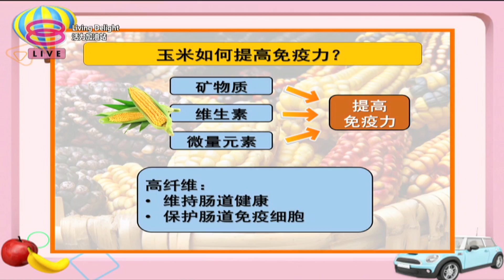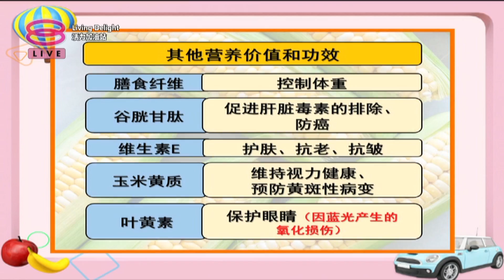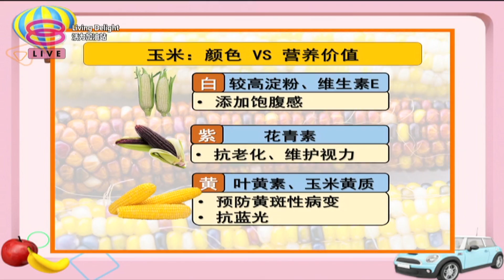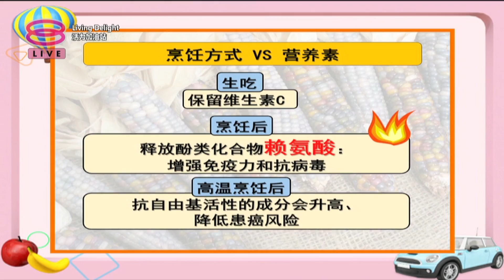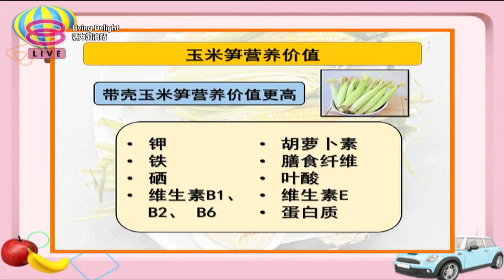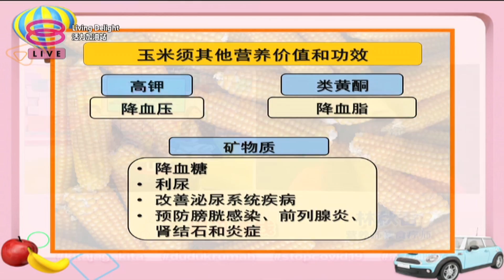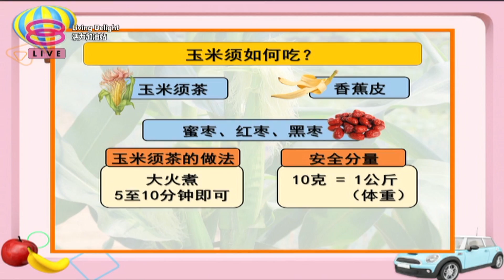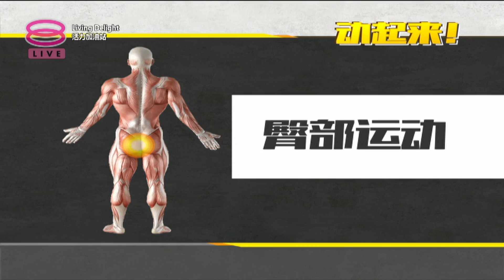活力加油站 Living Delight (2020) | 2020年10月22日: 多吃玉米，助提升免疫力？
主持人：郑瑞钥  陈俐杏

 今日主题：
 ● 多吃玉米，助提升免疫力？
 ● 玉米的种类和功效
 ● 玉米须泡水效果更佳？
 ● 便当好菜谱